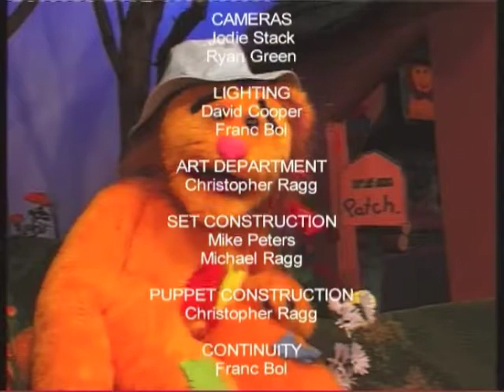Patch's Place | Series 1 -- Episode 3 (Tango Hurts Her Wing)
Patch's Place was an entertaining puppet series with an emphasis on colour, catchy songs and engaging themes for infants and lower Primary school's audience.

It was produced and created by Christopher Ragg in conjunction with Community Access Television (CATV) in Christchurch. There are ten delightful 10 minute episodes with local cast and crew who have given their time voluntarily to be involved in the series.

Patch's Place was a locally made children's television programme broadcasted on CHTV, commencing on Sunday the 23rd July 2000 for ten weeks. As part of a Community Access Television CAT-Vision timeslot.

Cast & Crew
Starring: Jeff Clark, Jamie Burgess, Juliet Neill, Matthew Hudson.
Additional Performers: Christpher Ragg, Matthew Ragg, Rowena MacGill, Phillip Rusbatch, Andrew Rusbatch, Melissa Dodds.
Executive Producer: Ronald Rodger.
Produced & Created by: Christopher Ragg.
Director: Chris Church.
Production Manager: Jodie Stack.
Art Department: Christopher Ragg.
Floor Manager: Peter Mitchell.
Continuity: Franc Bol.
Music & Lyrics: Jamie Burgess.
Sound Engineer: David Glenn.
Lighting: Franc Bol, David Cooper.
Writer: Jeff Clark.
Script Editor: Juliet Neill.
Post Production: Ryan Green.
Titles: Kenny Stewart.
Performers Assistants: Nikki Latham, Melissa Dodds.
Cameras: Jodie Stack, Ryan Green.
Special Thanks to: Plain FM, R&G Engineering.